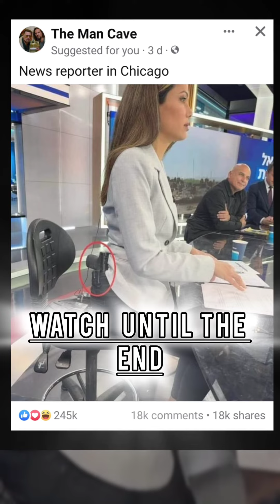🇮🇱Trending Israel newsreader carry a gun on Live TV, she responded